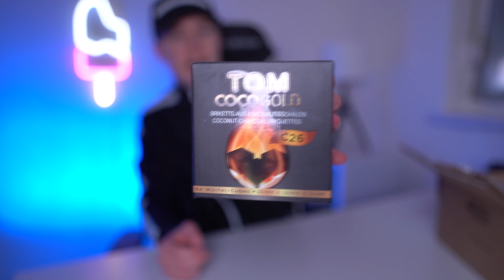40€ SHISHA ÜBERRASCHUNGSPAKET (Mystery Box)🔥💨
40€ SHISHA ÜBERRASCHUNGSPAKET (Mystery Box)🔥💨

✘Kamera 2
✘Objektiv 1
✘Objektiv 2